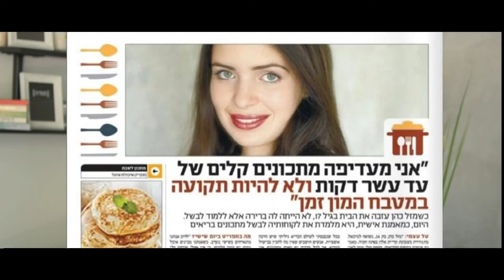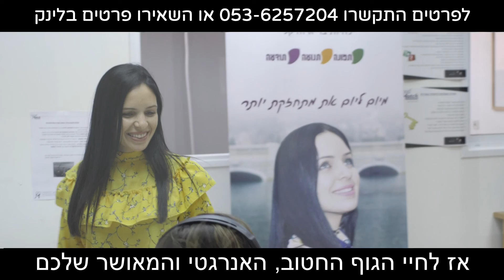תוכנית ההרזיה של מזל כהן!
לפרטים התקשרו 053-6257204